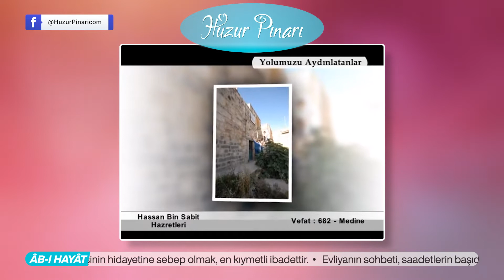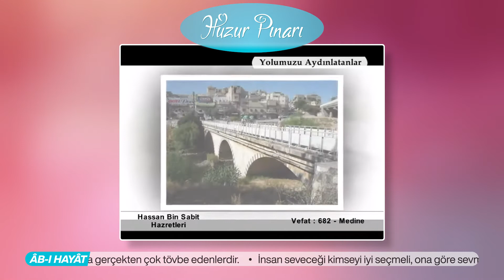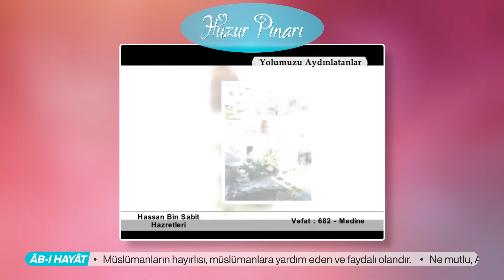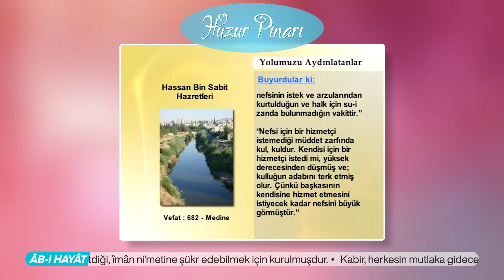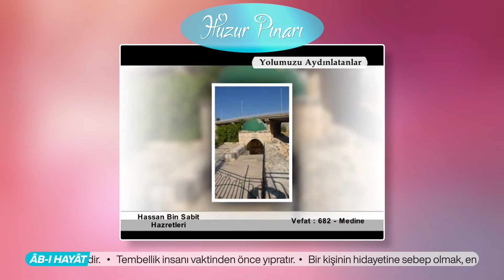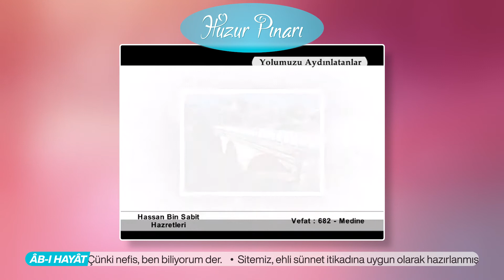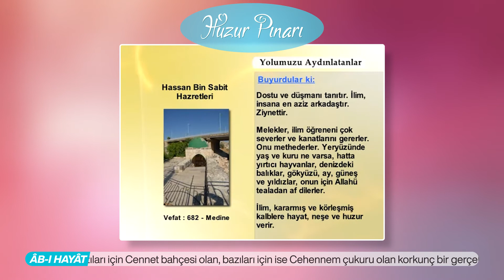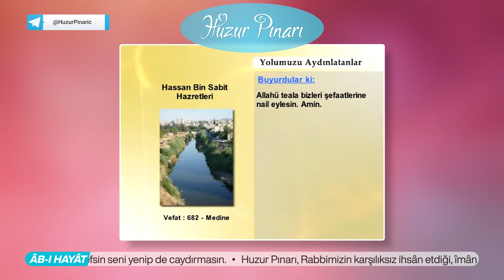Hassan Bin Sâbit Hazretleri Kimdir? "Radıyallahü Anh" | Yolumuzu Aydınlatanlar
Eshâb-ı kiramdan meşhûr şâir. Ensârdandır. Künyesi, Ebû Velîd’dir. Ebû Abdurrahmân ve Ebû Hüsâm da denilmiştir. Lakabı, Şâir-i Resûlullahdır. Soyu, Benî Neccâr kabilesinden Hazrec kabilesine, bunlardan da Kahtan kabilesine ulaşır ki, aslı Yemen’den gelmektedir. Annesi Füri’ate binti Hâlid de Hazrec kabilesindendir. Doğum târihi bilinmemektedir. Kendisinden nakledildiğine göre, Peygamberimizden ( aleyhisselâm ) 7 veya 8 sene önce doğmuştur. 62 (m. 682) senesinde 120 yaşında Medine-i Münevvere’de vefât etti.